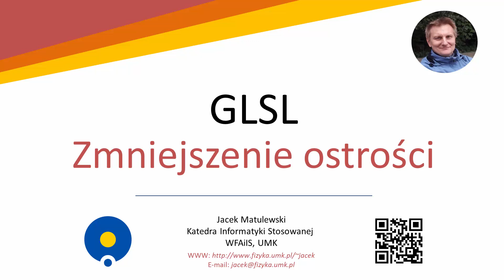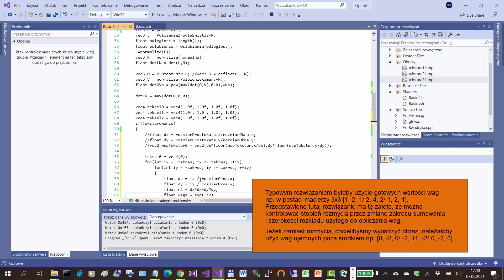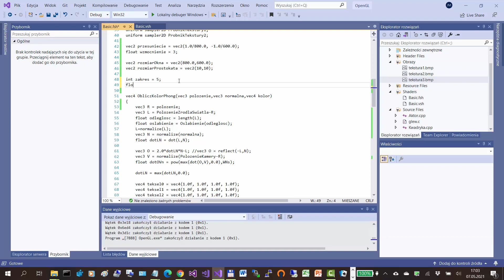GLSL - S2 06 - Zmniejszenie rozdzielczości tekstury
Grafika 3D. GLSL - wstęp do programowania kart graficznych